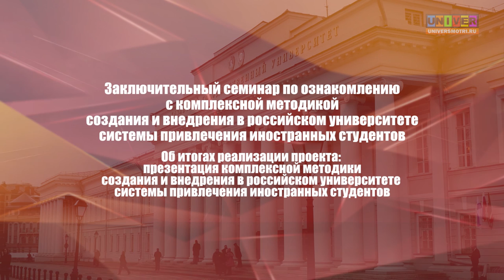Поект 5-100. Презентация комплексной методики внедрения системы привлечения иностранных студентов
Заключительный семинар по ознакомлению с комплексной методикой создания и внедрения в российском университете системы привлечения иностранных студентов в рамках реализации проекта «Формирование системы привлечения иностранных студентов как фактор повышения международной репутации университетов – участников Проекта повышения конкурентоспособности ведущих российских университетов среди ведущих мировых научно-образовательных центров». Семинар состоялся на базе Казанского федерального университета. Участие в нем приняли представители университетов – частников Проекта 5-100, заинтересованные представители других российских вузов и организаций. Докладчик Яна Евдокимова (ведущий специалист Департамента внешних связей Казанского  федерального университета). 28 апреля 2016 года